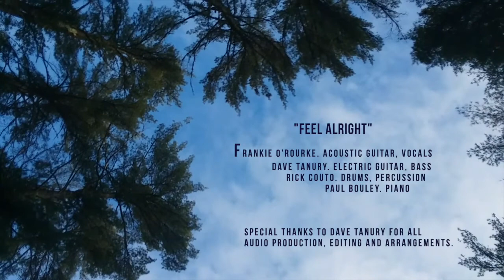Frankie O'Rourke "Feel Alright"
Written by: Frankie O'Rourke
Frankie O'Rourke. Acoustic Guitar, Vocals
Dave Tanury. Electric Guitar, Bass
Paul Bouley. Piano
Arrangement and Studio Production. Dave Tanury
Special Appearance by the Jeanne Limmer Dance Studio performing in North Conway Village 2020

Film, Editing and Production
PQ Productions 2021